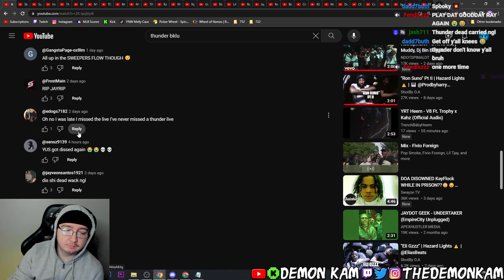Demon Kam Reacts to "ThunderBklu" x "D MUNNA 1 HUNNA" | Hazard Lights ⚠️